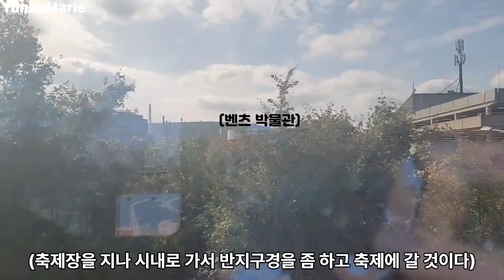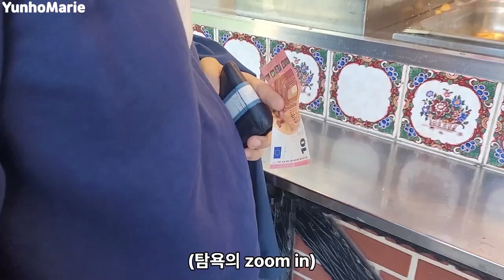세계 최대 맥주 축제 가는 독일 미녀와 한국미남 | 국제커플 | amwf | 독일여자 | 한독커플 | canstatter volkfest | oktoberfest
옥토버페스트 음식 다 깨부수고 왔습니다.